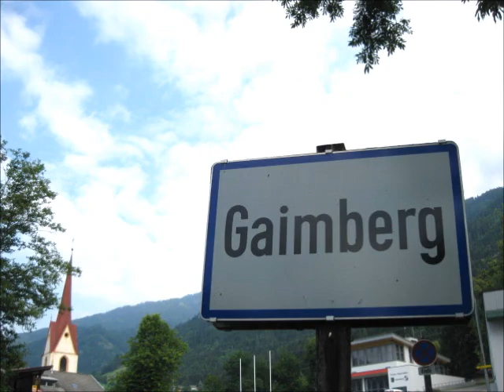A - Gaimberg (Osttirol) Pfarrkirche zum hl. Bartholomäus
Geläute der Pfarrkirche zum hl. Bartholomäus aus Gaimberg in Osttirol

5 Glocken

Stimmung: es' ges' as' b' des''

Giesser: Grassmayr/Innsbruck 1967

Eine der Sehenswürdigkeiten im Dorf ist die Pfarrkirche zum Hl. Bartholomäus, die 1411 errichtet wurde. Ursprünglich gotisch erbaut, wurde sie 1834 barockisiert, und 1900 wieder in den gotischen Stil zurückversetzt. Besonders interessant ist im Inneren der neugotische Flügelaltar von Karl Untergasser.

Die Gemeinde Gaimberg liegt nördlich von Lienz am Südhang des 2.249 m hohen Zettersfeld.

Herzlichen Dank den Verantwortlichen der Pfarre

Aufnahmedatum: Mittwoch, 29. Juli 2015